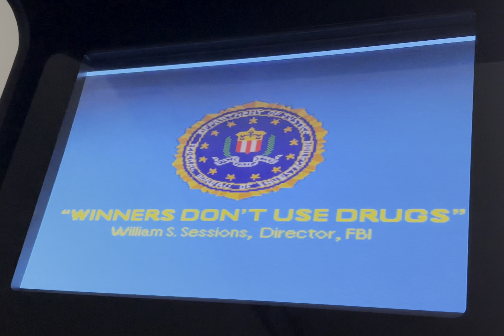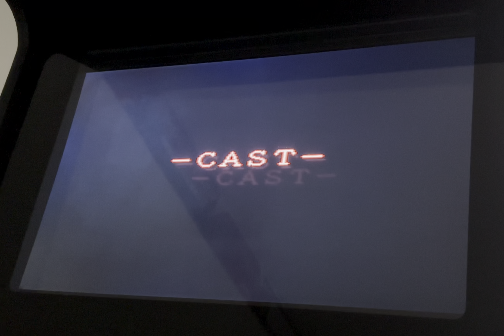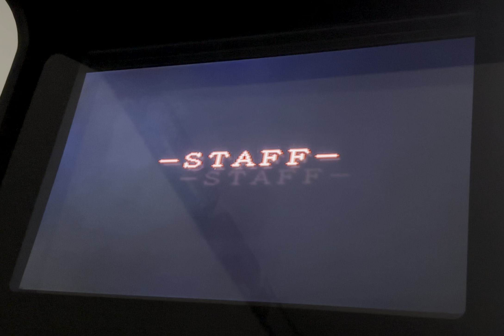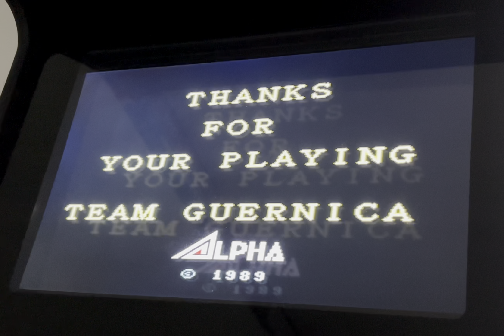Gang Wars Long Play Arcade 4K